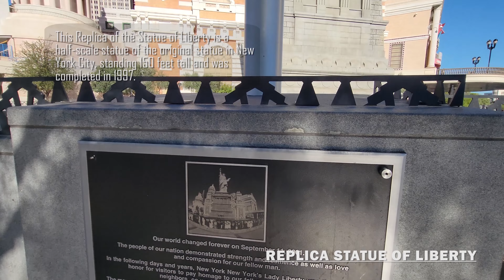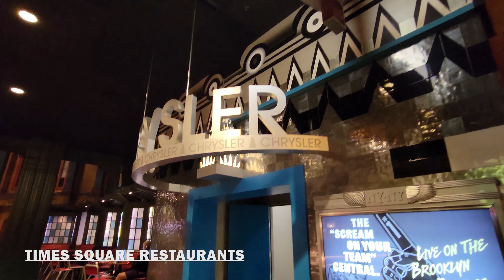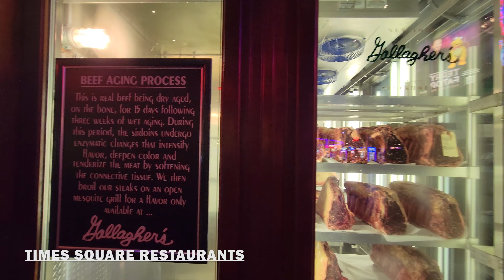Exploring New York-New York in Las Vegas, Nevada USA Walking Tour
Exploration To Go takes you on a walking tour through New York New York on the Las Vegas Strip in Las Vegas, Nevada USA in stunning 4K UHD at 60 fps with relaxing jazz / modern / easy listening / instrumental music in the background for listening pleasure. The hotel and resort uses the New York City influence of its name in several ways. Its architecture is meant to evoke the New York City skyline of the 1940s era; the hotel includes several towers configured to resemble New York City buildings such as the Empire State Building and the Chrysler Building.

Despite this claim, the hotel's facade also has some replicas of buildings that were built after the 1940s decade, like Lever House, Seagram Building, and the CBS Building. In front of the property is a 150-foot tall replica of the Statue of Liberty (Liberty Enlightening the World), and replicas of the Soldiers and Sailors Monument, the Brooklyn Bridge, the Whitney Museum of American Art, the Main Immigration Building on Ellis Island, and Grand Central Terminal.

Within the resort, particular gambling areas, lounges, restaurants, and meeting rooms are named after New York City neighborhoods or landmarks. The main casino area, for example, is named after Times Square, while the eateries are modeled after Greenwich Village. At the casino, special decks of playing cards are used where the "heart" suit is replaced by apples, in reference to the city's nickname Big Apple.

00:00 - Intro to New York-New York, Las Vegas, NV United States
00:20 - Tropicana Avenue
04:20 - Replica Statue of Liberty
06:39 - Las Vegas Blvd and the Brooklyn Bridge
09:54 - The Park
15:03 - Bliss Dance
16:25 - T-Mobile Arena
17:10 - Hershey's Chocolate World
22:08 - Shops and Restaurants
24:38 - Times Square Restaurants